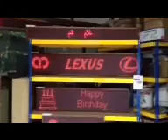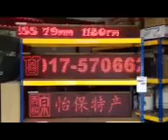TaiTung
Tai Tung Used Car Batu Gajah